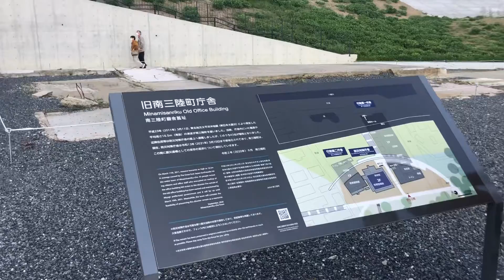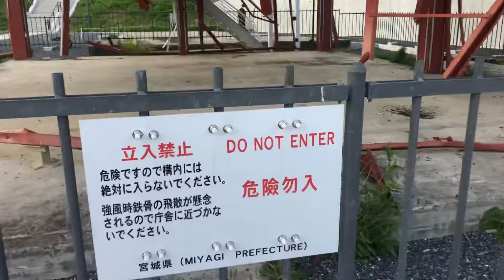南三陸町 旧防災庁舎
南三陸町震災復興祈念公園
旧防災庁舎
2022年5月3日の風景